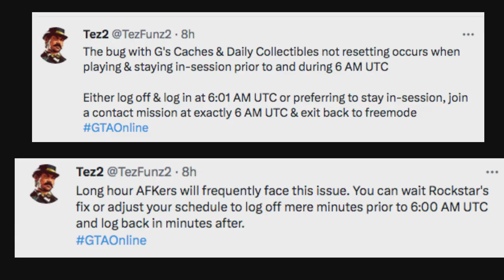☠️ GTA Shipwreck Treasure Chest Location Today 11 April 2023 ☠️$20,000 & 2000 RP ☠️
Where to find the GTA online shipwreck location today 11 April 2023  and the Shipwrecked Outfit Scraps Daily Collectible that gives ☠️$20,000 & 2000 RP ☠️

00:00 intro
00:15 finding chest location
01:01 GTA 5 map location

11/4
4/11

gta shipwreck